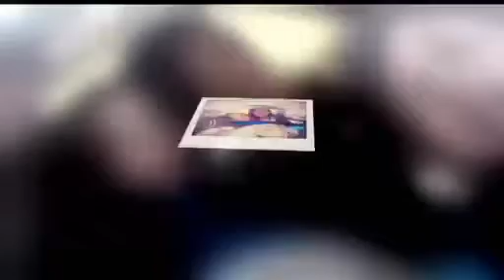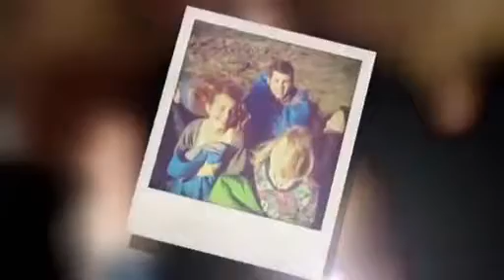Durch die Wildnis Das Abenteuer Deines Lebens 2 staffel folge 9 HD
Durch die Wildnis Das Abenteuer Deines Lebens. Alle Serien Die Thundermans für.

Durch die Wildnis Das Abenteuer Deines Lebens. Dann heißt es, ruhig bleiben und . Durch die Wildnis Das Abenteuer Deines.

Durch die Wildnis Das Abenteuer Deines Lebens. Durch die Wildnis Das Abenteuer.